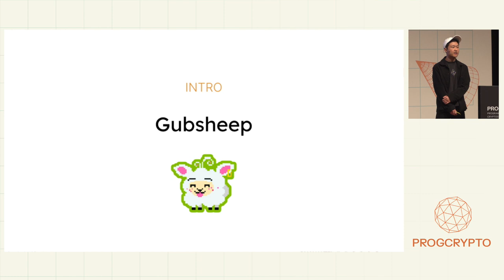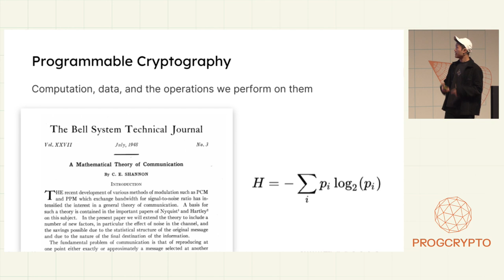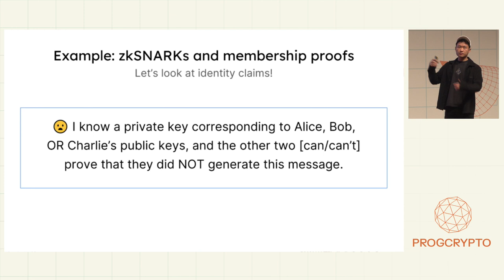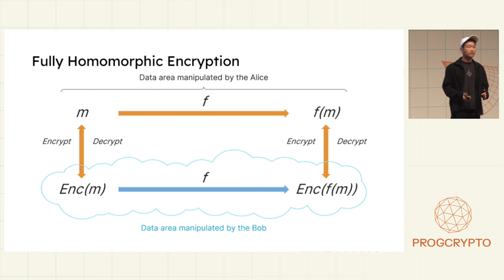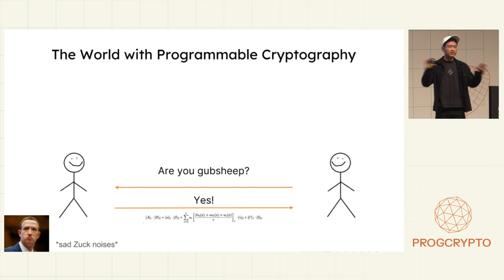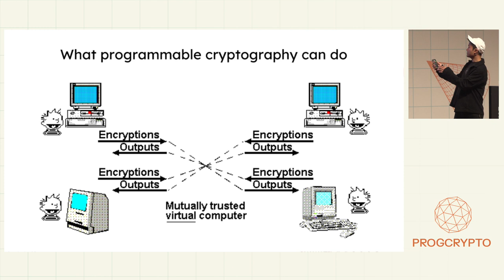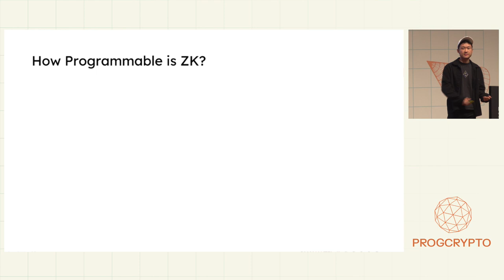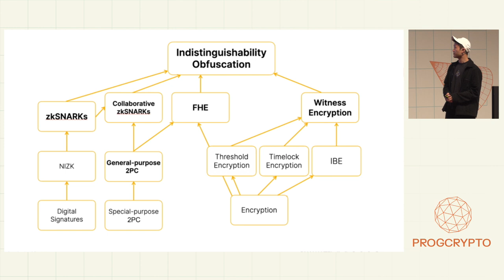Introduction to Programmable Cryptography | Gubsheep | PROGCRYPTO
Event: Programmable Cryptography Conference (PROGCRYPTO) at Devconnect 2023
Presentation: Introduction to Programmable Cryptography